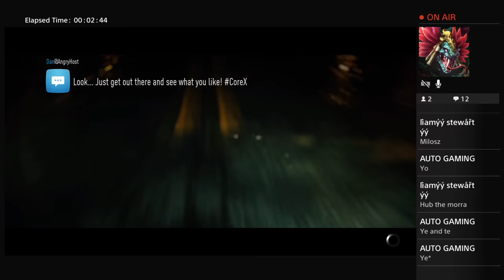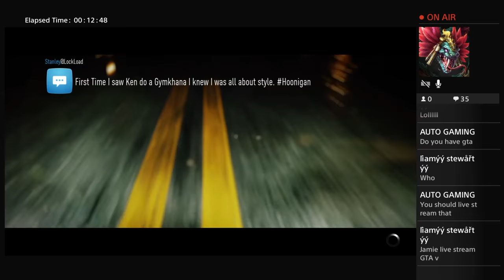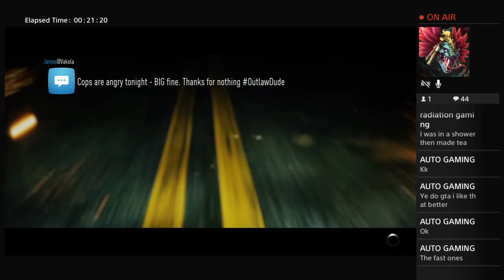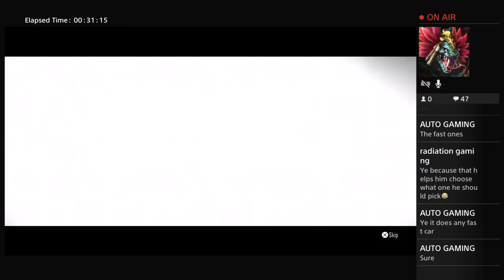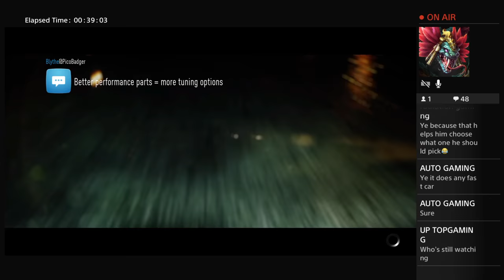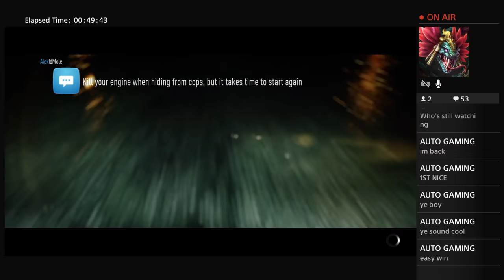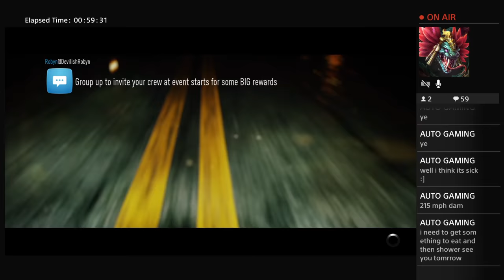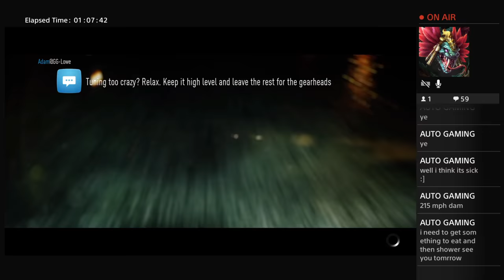Need for speed